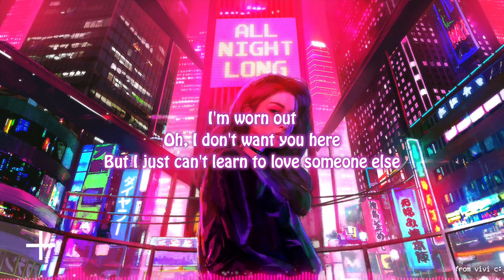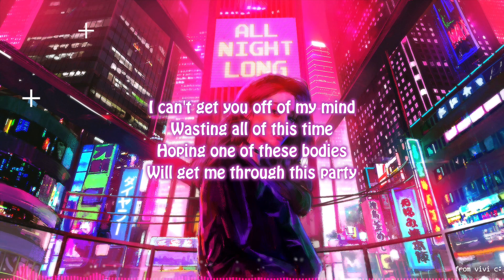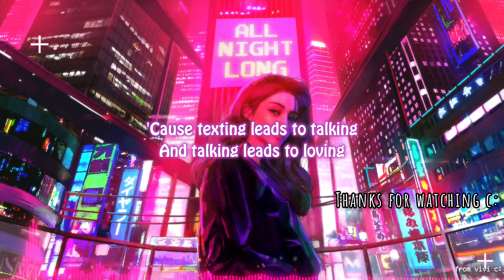All night long - JST FRNDS (lyrics)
"You can call me crazy I'll just call you baby"
That's how love works
Hope you like it c: